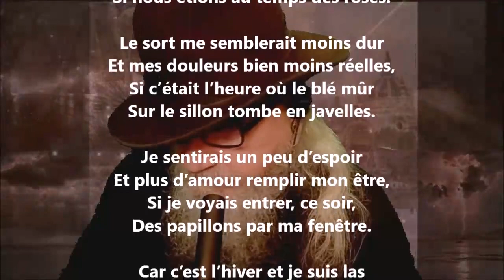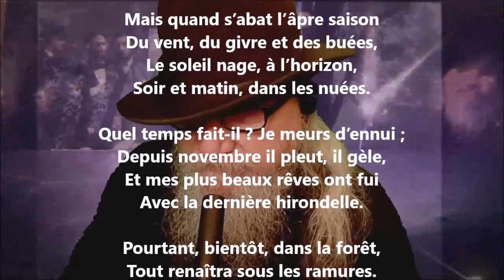Nostalgie - Eudore Évanturel lu par Yvon Jean